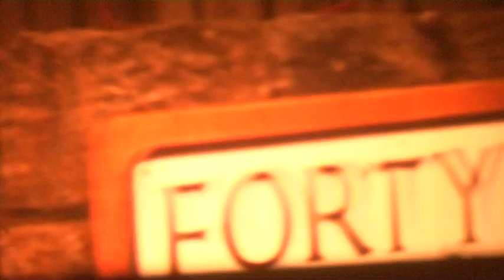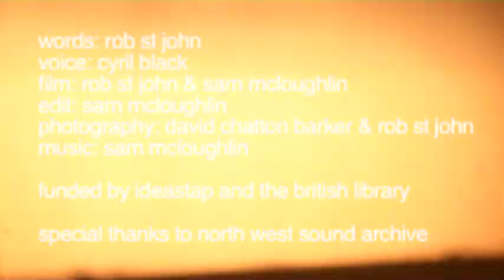Ginnel → A short film → Rob St. John → Sam Mcloughlin → David Chatton-Barker →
Produced between January and March 2014. Shot on digital and 8mm film with 35mm photographs in Barnoldswick, Rochdale and Middleton in North West England. Shot by: Rob St. John and Sam Mcloughlin. Photographs by: David Chatton-Barker and Rob St. John. Produced by: Sam Mcloughlin. Music by: Sam Mcloughlin. Words by: Rob St. John. Narrated by: Cyril Black (Sam’s Grandad). Funded by IdeasTap and the British Library as part of the Sound Edit: Accents and Dialects commission.